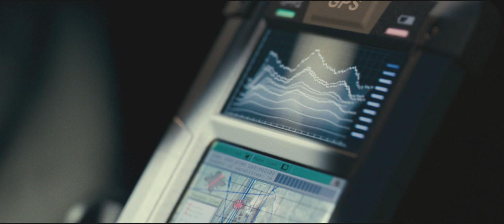Paul - Trailer 2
Simon Pegg and Nick Frost (Hot Fuzz, Shaun of the Dead) reunite for the comedy adventure Paul as two sci-fi geeks whose pilgrimage takes them to America's UFO heartland.  While there, they accidentally meet an alien who brings them on an insane road trip that alters their universe forever.

For the past 60 years, an alien named Paul (Seth Rogen) has been hanging out at a top-secret military base.  For reasons unknown, the space-traveling smart ass decides to escape the compound and hop on the first vehicle out of town—a rented RV containing Earthlings Graeme Willy (Pegg) and Clive Gollings (Frost).

Chased by federal agents and the fanatical father of a young woman that they accidentally kidnap, Graeme and Clive hatch a fumbling escape plan to return Paul to his mother ship.  And as two nerds struggle to help, one little green man might just take his fellow outcasts from misfits to intergalactic heroes.

Paul is directed by Superbad's Greg Mottola, from a story by Pegg & Frost.  Joining the comedy's cast are Jason Bateman, Kristen Wiig, Bill Hader, Blythe Danner, Joe Lo Truglio, John Carroll Lynch, David Koechner and Sigourney Weaver.